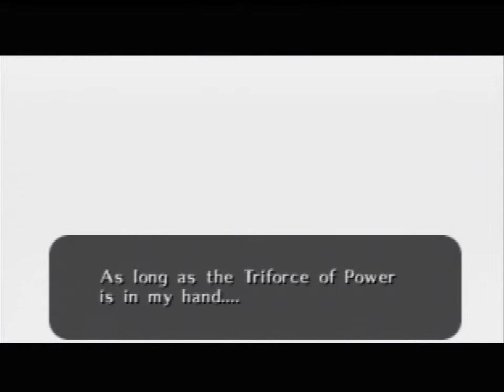Ocarina of Time Ending (High Quality)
This is the ending. Recorded off my N64 with s-video, so this is as good as it gets unless you use an emulator (and that's cheating.) I restored the original 20 fps (as long as there's no lag.) I don't have an s-video splitter, so I had to play this part using the capture window as my screen, which is about a half a second slow. That explains the trouble I had with the Stalfos.